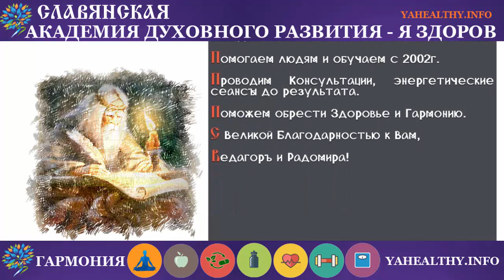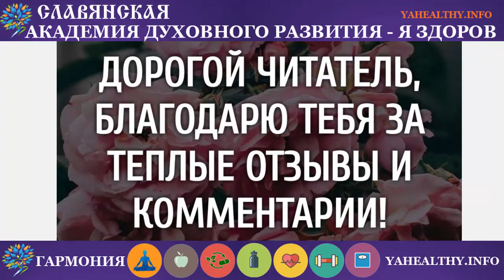Во | Образность Славянских Слов | Пояснение слов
Мы есть то о чём мы думаем и говорим …

Веды учат – «зло это незнание и невежество»
во - одна из превосходных степеней славянского языка.

Жестом обозначалась в виде сжатого кулака с оттопыренным большим пальцем вверх.

Отсюда во! и на! или сильно дать то же, что и война.
Перевод и создание образности слов на основе древне-славянской буквицы

Сервис предназначен для перевода и создания образности слов. В Основе перевода используется Древне-Славянская Буквица, пра корни слов и символьный смысл буквы.

Мудрости!